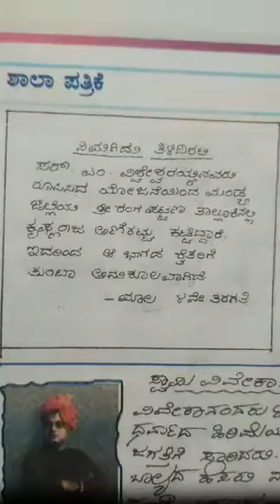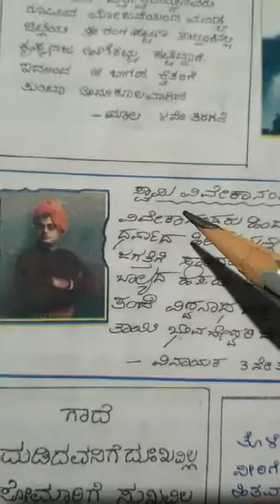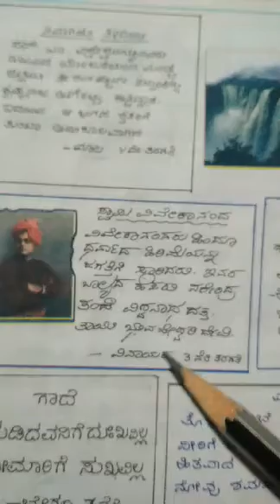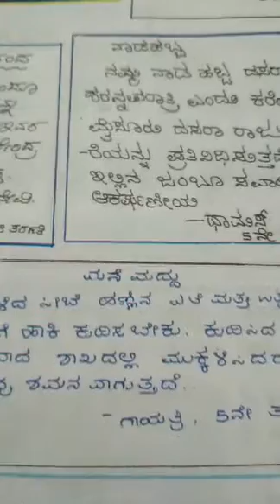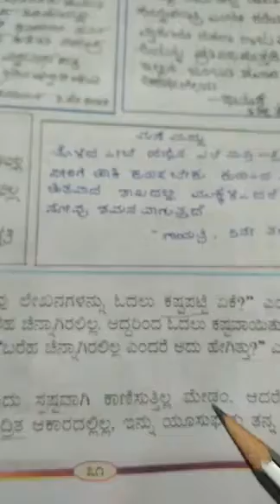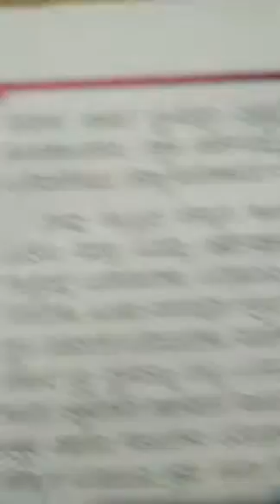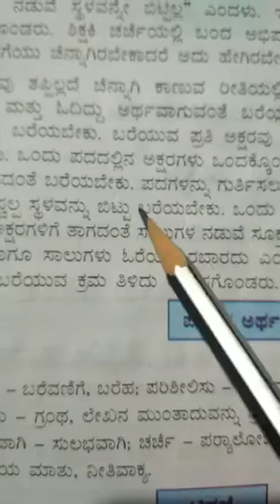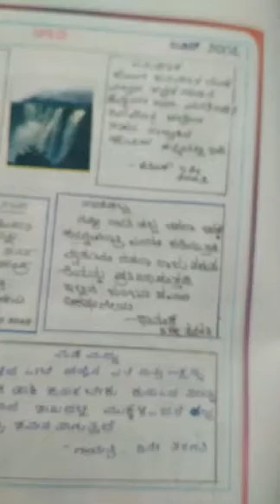class-3rd Subject-kannada Topic-chiguru lesson